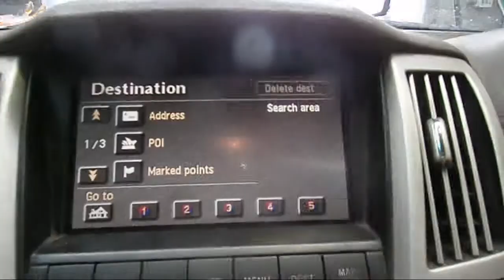WRECKING 2004 LEXUS RX330 3.3 AUTOMATIC (C21126 SATNAV)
We are currently wrecking this 2004 LEXUS RX330 3.3 AUTOMATIC (C21126 SATNAV).